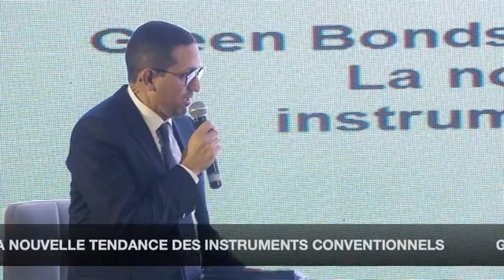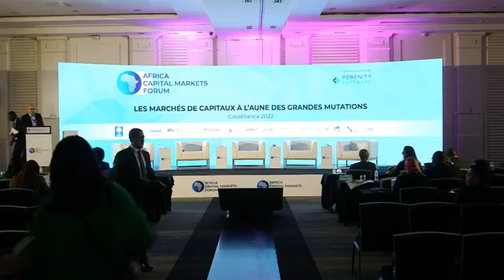ACMF 2022 : GREEN BONDS, CORPORATE BONDS... LA NOUVELLE TENDANCE DES INSTRUMENTS CONVENTIONNELS